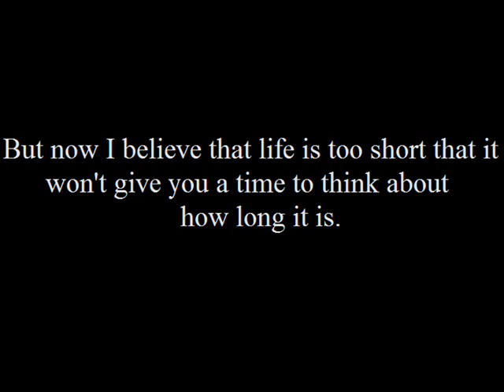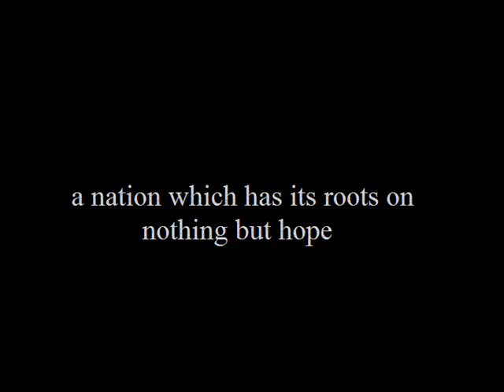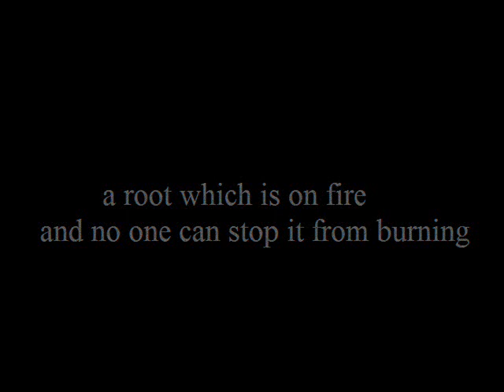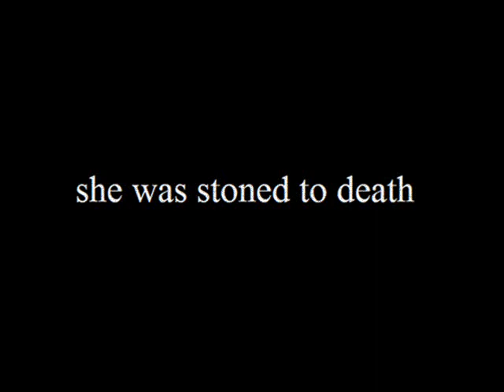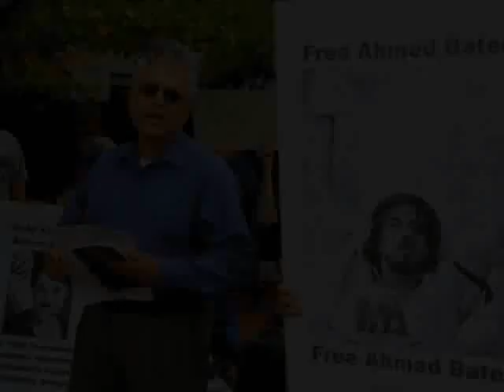Iran the free land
This is a video of five paintings painted by me and is based on the song "Stairway to heaven". In this video I am asking all the great Persians to stand up, and change their destiny before it  is too late. we need change now. before our country burns in front of us by other countries, and by our own government. we need to act now.